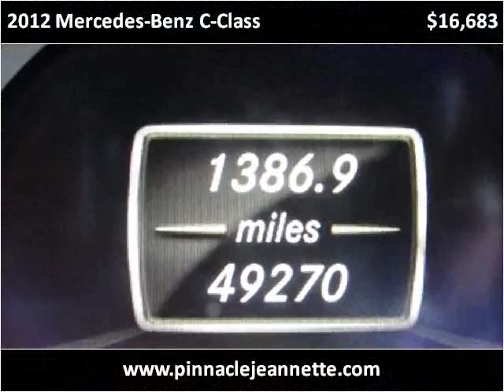2012 Mercedes-Benz C-Class Used Cars Jeannette PA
This 2012 Mercedes-Benz C-Class is available from Pinnacle Auto Sales.